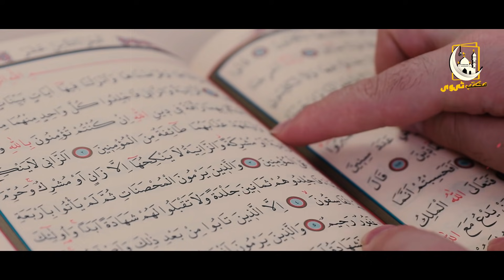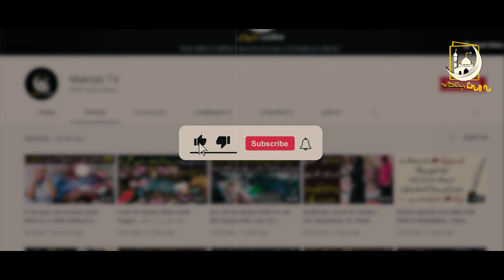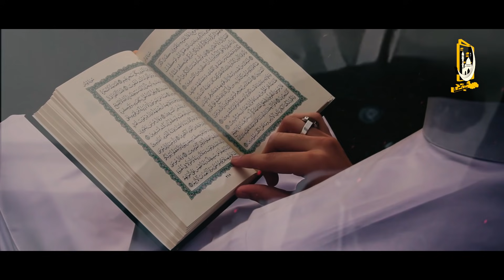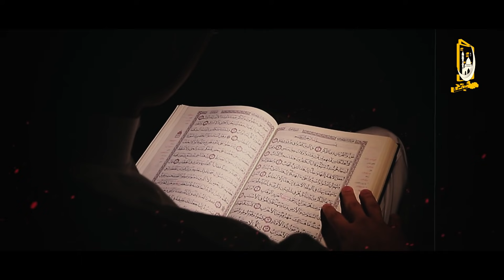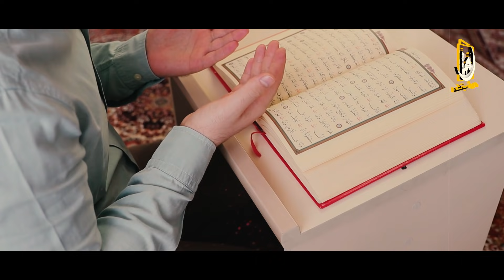Camera Main Record Namazi Ki Video | Must Watch This Video | Maktab TV